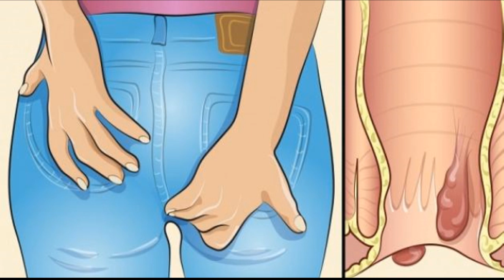Soigner Naturellement Les Hémorroïdes!